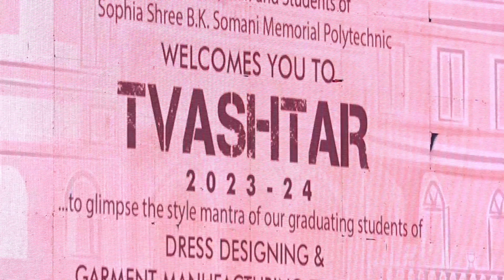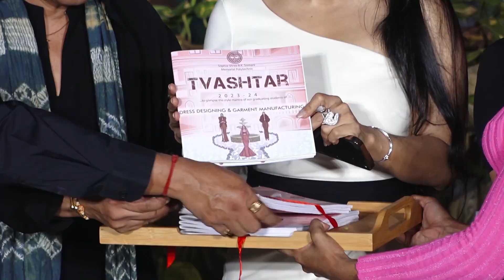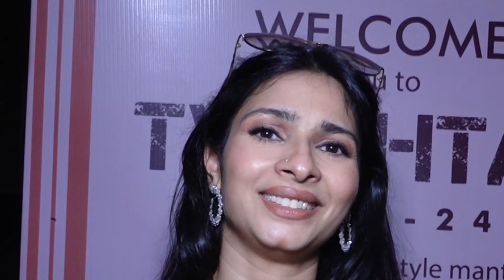Tanishaa Mukerji Reaction On Jhalak Dikhhla Jaa, Bigg Boss And India Maldives Diplomatic Row